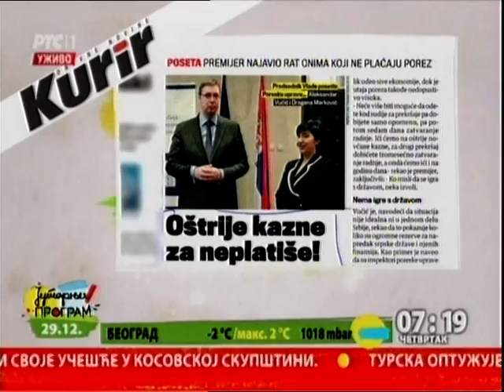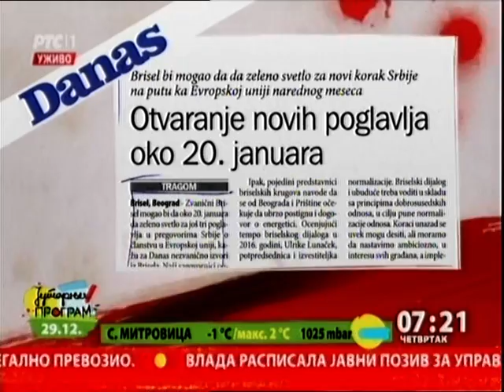Pregled štampe - Vladimir Vuletić, Filozofski fakultet